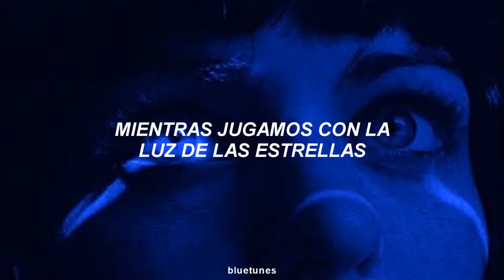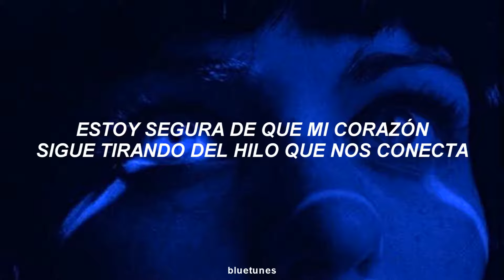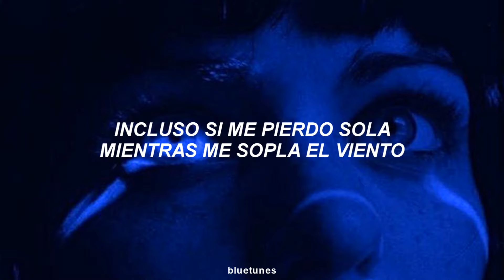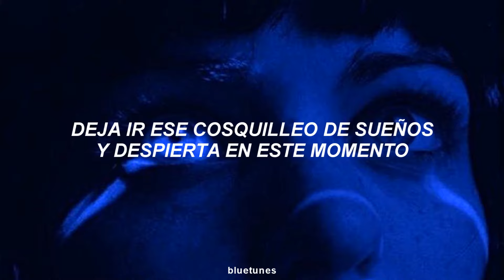olivia lufkin (trapnest) - a little pain ; sub. español | anime nana ending 1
olivia lufkin (trapnest) - a little pain ; anime nana ending 1 (traducida al español)